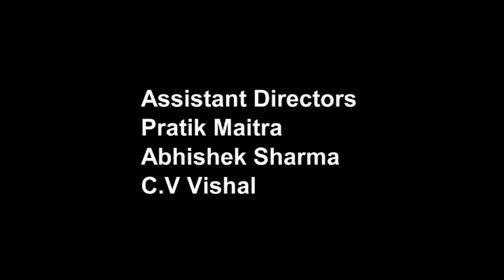SONG OF THE PIGEON